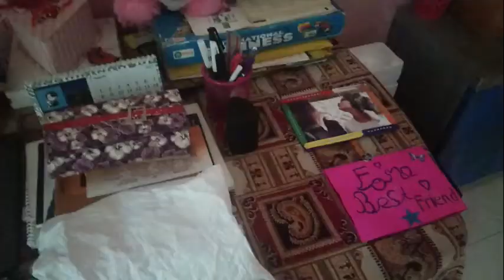Easy Besan & Suji Recipe & A Week In My Life Vlog | Vlog 46 | Aditi Sharma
I love watching home vlogs so thought might film my own as well. Hope you enjoy!

Listen to our special collab episode here!

Anything in the world

J